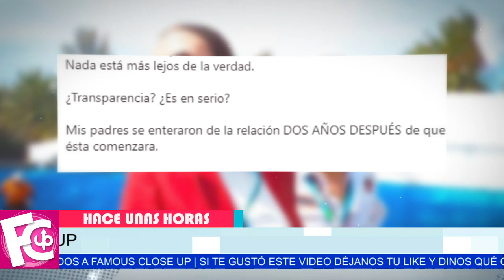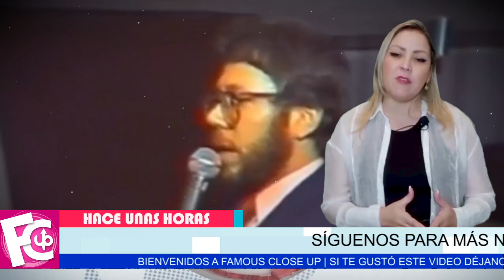🔴😱 Sash@ verá en los 𝘁𝗿𝗶𝗯𝘂𝗻𝗮𝗹𝗲𝘀 a Luis de Ll@no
Sash@ Sok0l verá en los 𝘁𝗿𝗶𝗯𝘂𝗻𝗮𝗹𝗲𝘀 a Luis de Ll@no

Le envió fuerte mensaje al productor, ella va en serio…